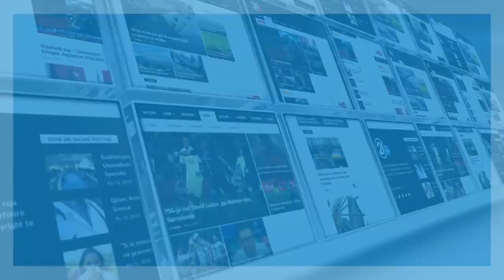Mercy Montana tregon se si është pritur bashkëpunimi me Agon Amigën